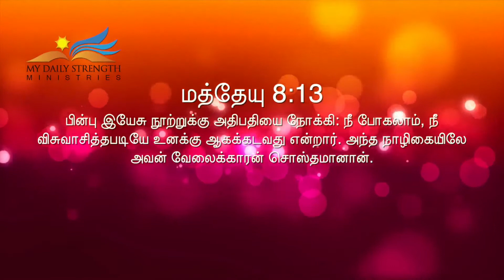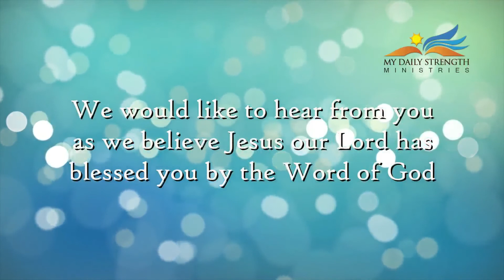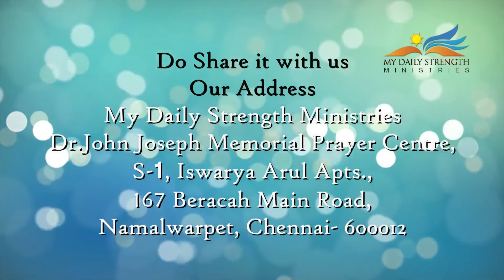HOSSANA_TV_HAD30(29072017)